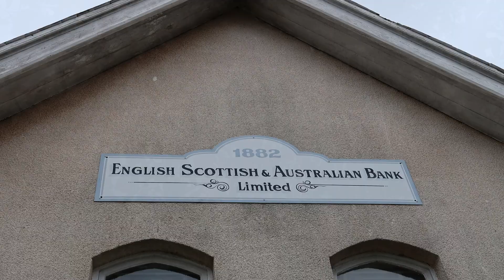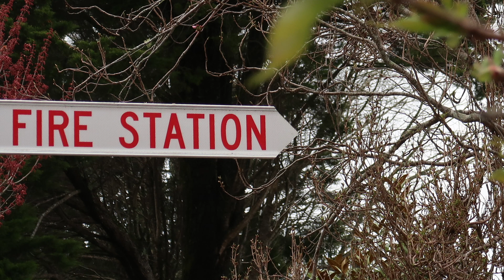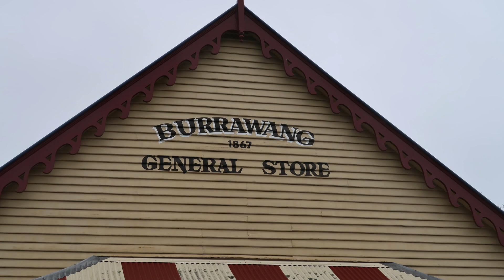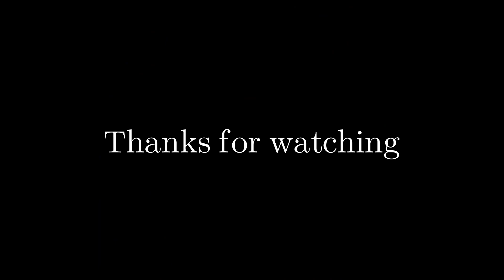Adventurebeatz - Burrawang Village Australia - Southern Highlands NSW Australia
Nestled in the very heart of the Highlands, The village of Burrawang has nineteenth century charm and winds back in time to an era of peace and tranquility. This historic village set high on a hill and settled in 1862 is a great example of ‘how it used to be’ with its first post office established in 1865.

Adventurebeatz 2022